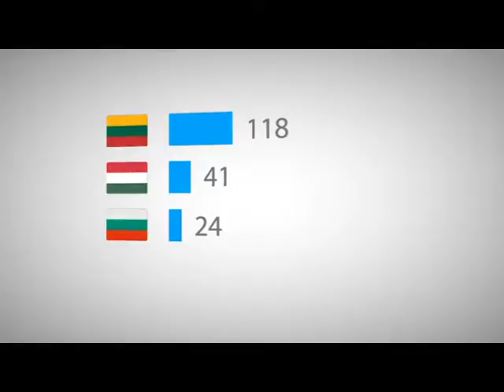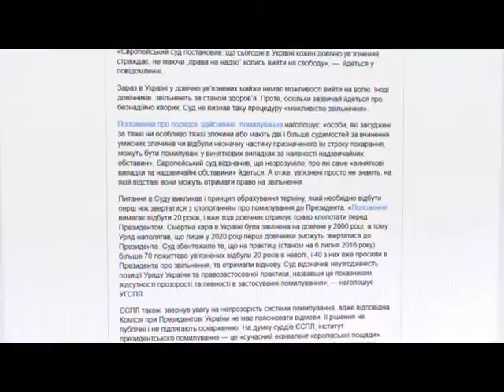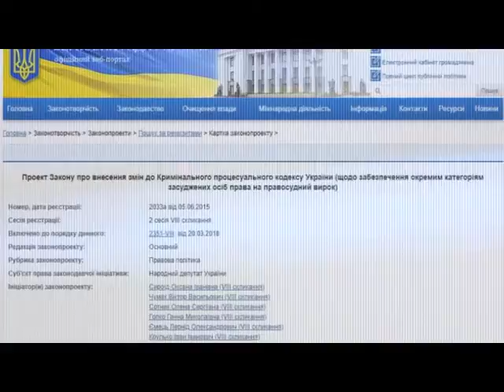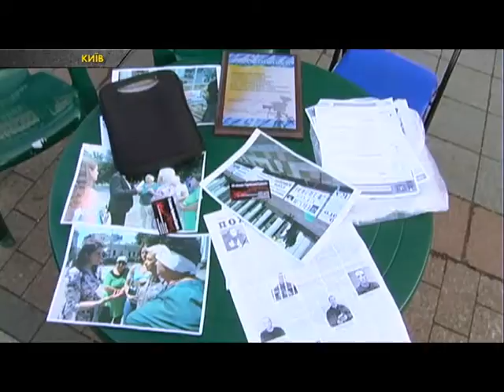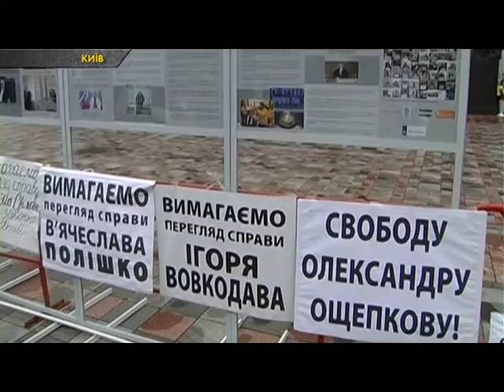В Україні може з'явитися система перегляду вироків довічникам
Європейський суд з прав людини визнав українську систему довічного ув'язнення порушенням прав людини.